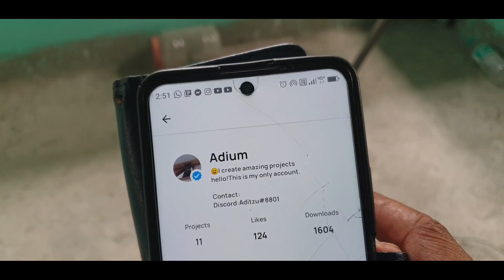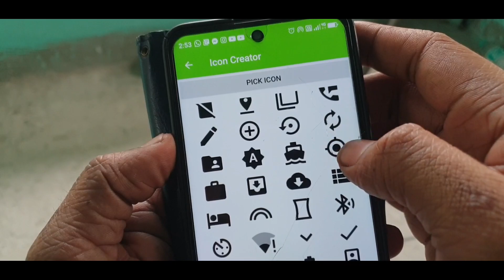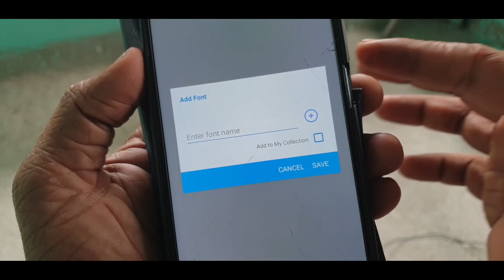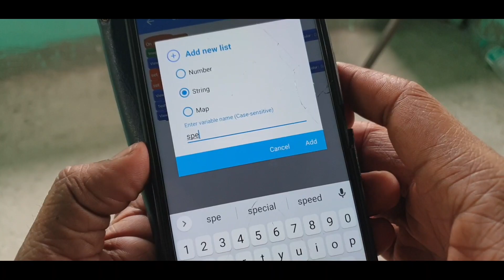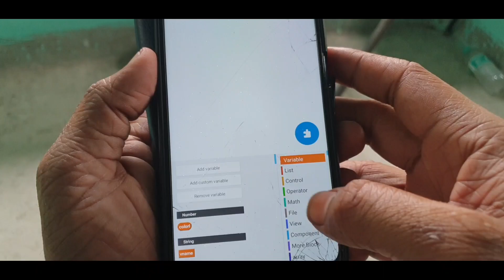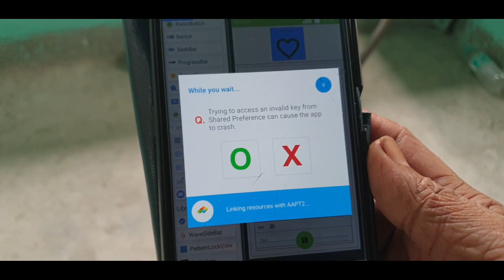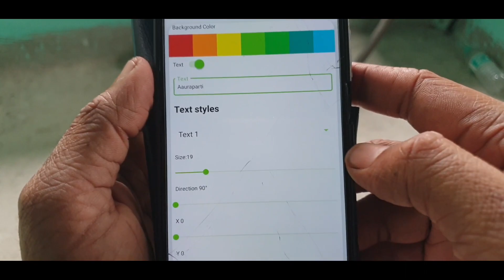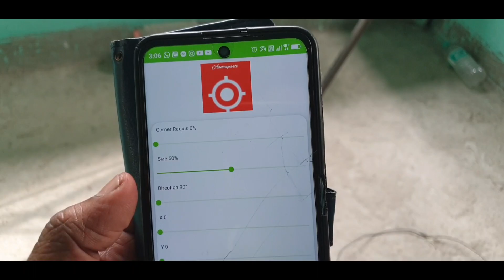icon creator project in sketchware pro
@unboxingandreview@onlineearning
@AauraTechnical :---All TAGS